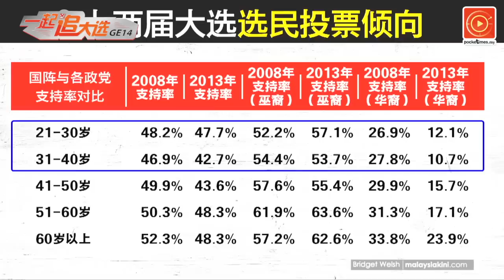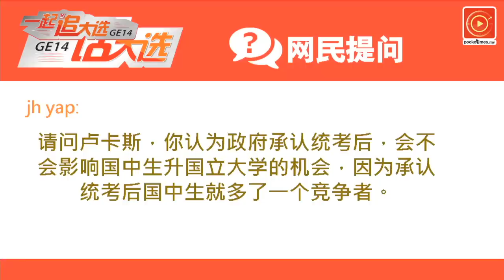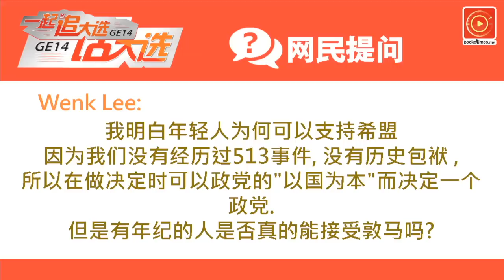一起话大选：年轻人为反而反？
不了解政治，纯粹为反而反，是大马青年面对的许多指责。百格找来70后、80后和90后，一起聊聊这个课题。